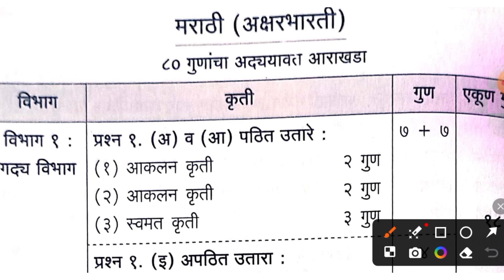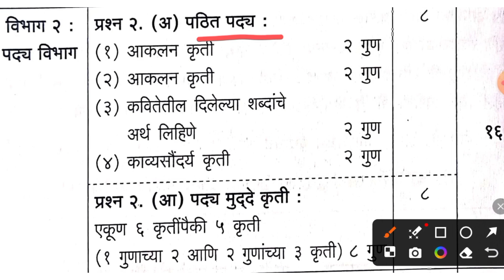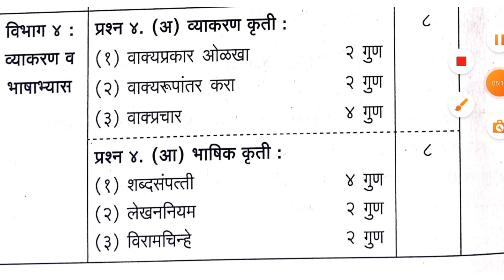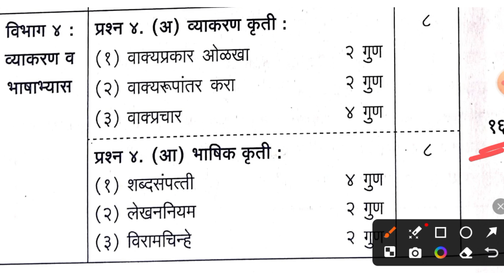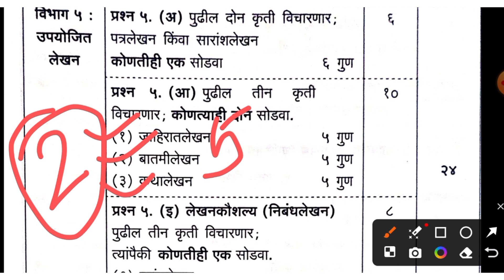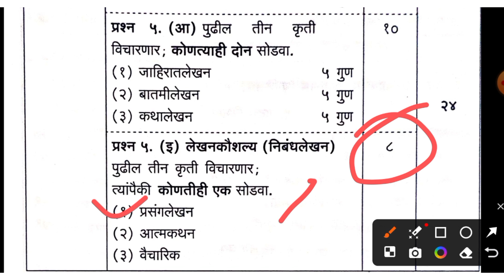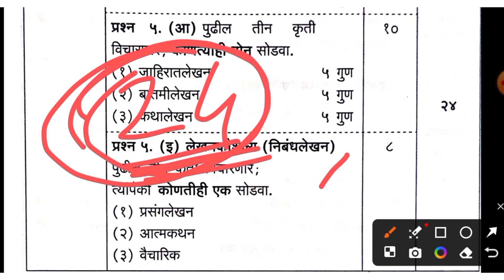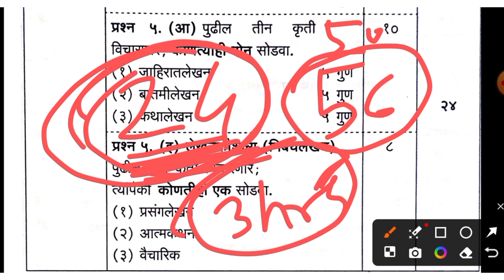🔥 10th Marathi Board Paper 2024|10th Marathi Paper Paper Pattern And Tips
10th Marathi 90 Plus Marks Strategy|3 Best Tips To Score Good Marks In Languages